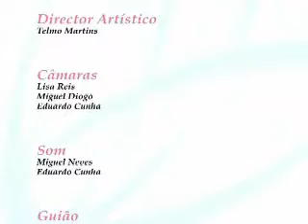Reviva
Tv magazine for web. Exercise for pregnant women.